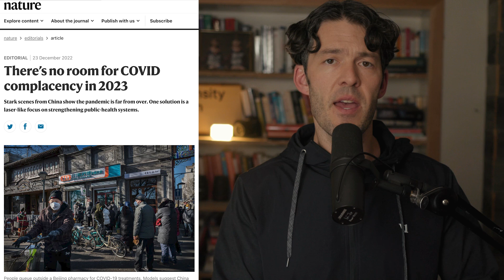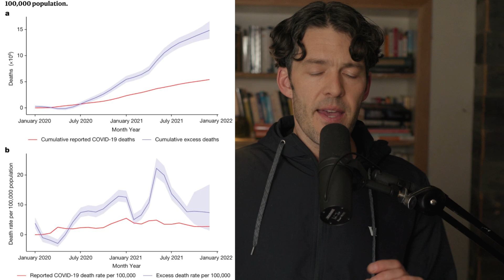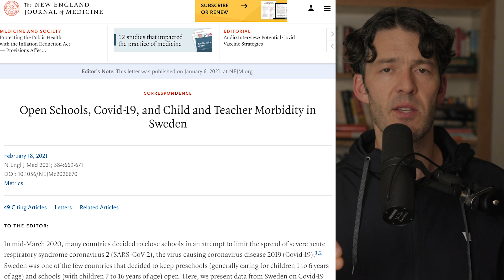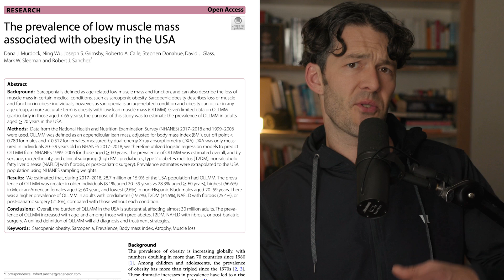3 Years to Flatten the Curve? + New Excess Death Stats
Let's discuss a new study from Nature about flattening the curve.

**Tell them High Intensity Health Sent you

Show Notes

Show Notes
0:00 Intro
0:45 Nature Article
5:02 Excess Death data
10:02 Low Muscle Mass and Obesity